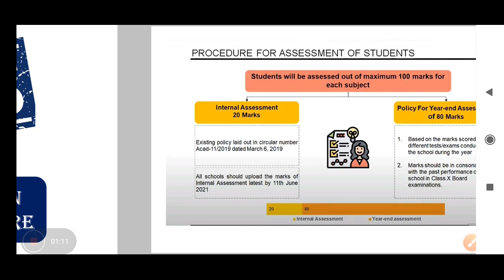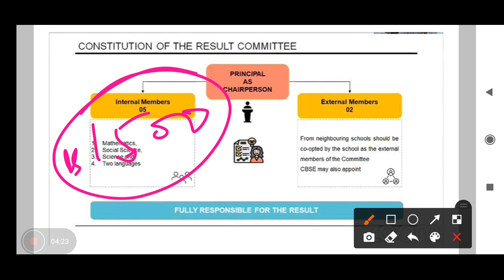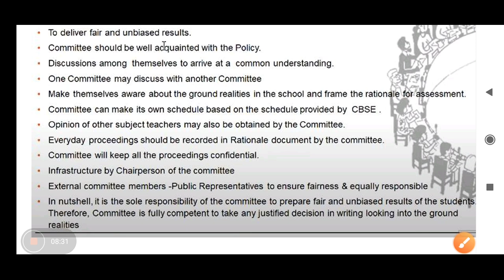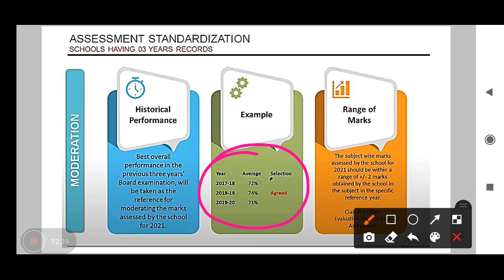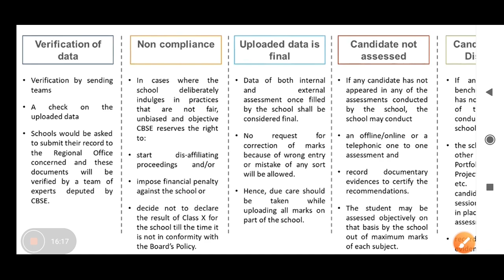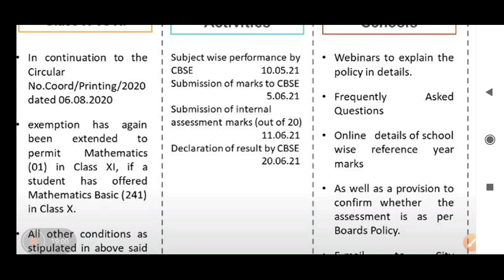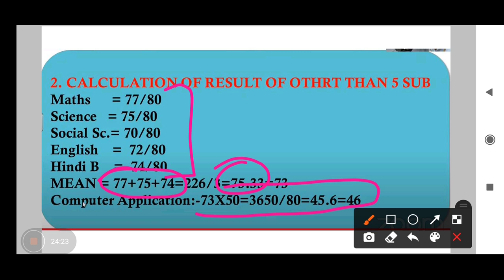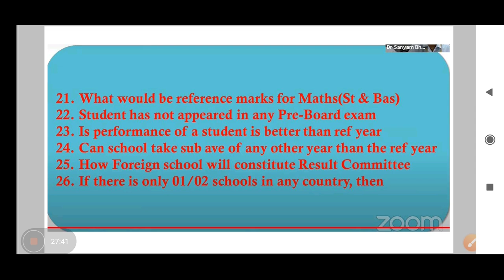HOW TO PREPARE 10TH RESULT, FAQs of 10th result,CBSE RESULT news,CBSE RESULT UPDATE, TECHYSIRJI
6/05/21 को DR Sanyam Bhardwaj ji ने online वेबनार् लिया जिसमे 10class के result से सम्बंधित बहुत बाते बताई

सीबीएसई रिजल्ट
cbse result message
cbse result memes
cbse result marksheet 2020
cbse result maharashtra
cbse result marking scheme
m.p. cbse 10th result